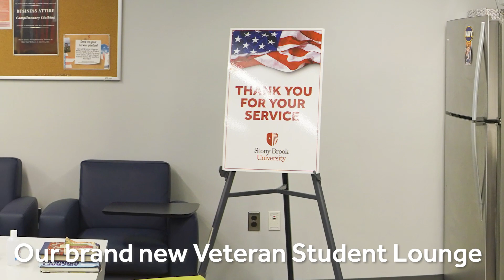Office of Military and Veteran Student Services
Photo Gallery